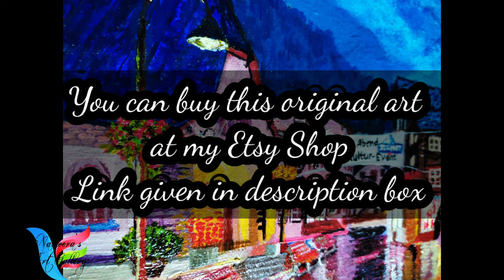Streets of Zermatt / original painting / buy at Etsy / acrylic painting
To buy this original art: